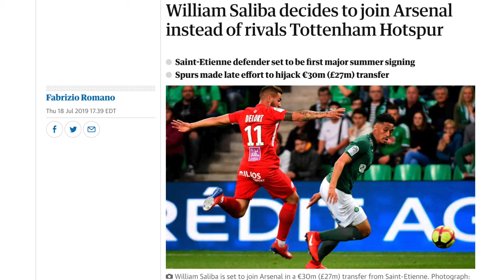Sentiment Does NOT Win You Titles! The She Knows Arsenal Podcast with Colleen (Full Show)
🚨 LIVE Shows Daily at 4PM (GMT)

She Knows Arsenal is a YouTube show hosted and produced by Jessica Black (@iam_jessblack on Twitter)